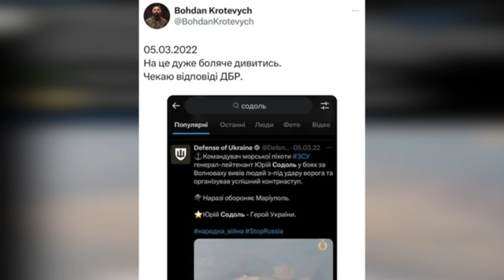РОСІЯ ГОТУЄТЬСЯ ВІДБИВАТИСЯ ВІД НАСТУПУ ЗСУ!